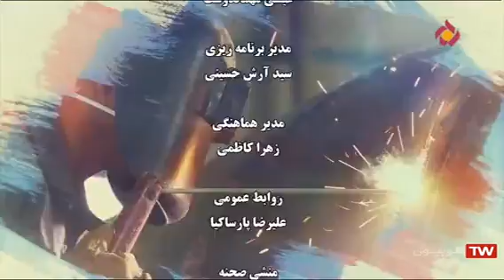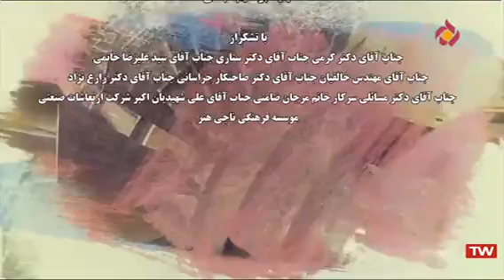معجزه امید ۴۹_شرکت دانش بنیان تولید لرزه گیرهای لاستیکی و لوله نفت و گاز و ..._قسمت۲_شبکه۵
تهیه کننده محمدرضا طاهری
( امیرعباس جهادی )
علیرضا ابراهیم آبادی

واتس اپ و ایمو و همراه ایران

Jahadi_iran2059
تلگرام محمدرضا طاهری
امیرعباس جهادی

ارسال شده از سروش+:
sapp.ir/jahadi_irib_tv3

یوتیوب امیرعباس جهادی
محمدرضا طاهری
Mr.Taheri63